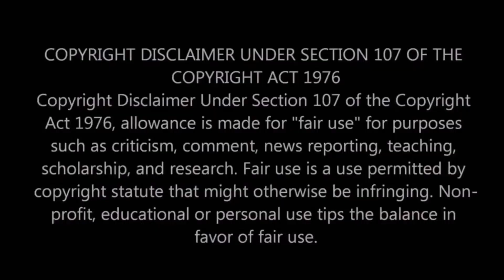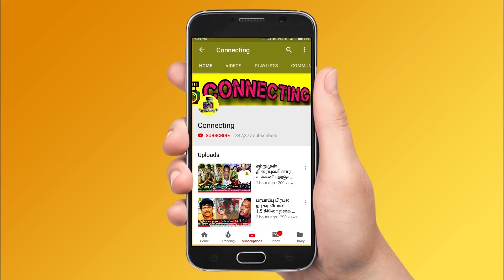Ramya Pandian வருங்கால கணவர் இவரா ? Cook With Comali 3 Santhosh க்கு அடித்த அதிர்ஷ்டம்! BB Ultimate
Ramya Pandian வருங்கால கணவர் இவரா ? Cook With Comali 3 Santhosh க்கு அடித்த அதிர்ஷ்டம்! BB Ultimate ! Thamarai ! Balaji !  BB Ultimate ! தாமரை! 24th April 2022 ! Thamarai House! Thamarai family ! Bigg Boss Ultimate ! தாமரை ! Thamarai Selvi Family spotted in Beast movie ! Bigg Boss Ultimate Grand Finale ! STR ! Thamarai க்கு விலைமதிக்க பரிசளித்த பாலா ! Bigg Boss Ultimate க்கு பின் நடந்தது இது தான் ! Finale ! Title Winner | Bala ! balaji murugadoss title winner !  Live Hotstar ! Freeze Task ! 10th April 2022 - Promo 1 | BB Ultimate | 10th April 2022  - Promo 2 | BB Ultimate | 10th April 2022  - Promo 3 | Bigg Boss Ultimate Day 49 – Promo | Bigg Boss Ultimate 24x7 | Bigg Boss Ultimate live streaming | BB Ultimate | BB Ultimate 24x7 | BB Ultimate | Bigg Boss ultimate voting result today ! Abhirami evicted | Bigg Boss Ultimate - Abhirami eliminated | Bigg Boss Ultimate - Abhirami first interview after eviction | Bigg Boss Ultimate - Abhirami Venkatachalam first interview after elimination ! Bigg Boss Ultimate  - Abhirami first live video after eviction | Bigg Boss Ultimate - Abhirami Venkatachalam first live video after elimination ! Simbu praise balaji for his talkings with thamarai and julie ! Simbu angry on balaji and Abhirami ! Simbu latest about bigg boss ultimate ! balaji sad in the night after Abhirami and niroop fight ! Balaji feeling down after Abhirami and niroop fight ! Balaji vs Abhirami ! Balaji vs niroop ! Balaji vs suruthi ! Balaji vs thamarai ! Balaji vs Julie !

Bigg Boss Ultimate Full Contestants List - Official Hotstar | Bigg Boss Ultimate VKPY Sathish | Bigg Boss Ultimate Snehan  | Bigg Boss Ultimate Julie | Bigg Boss Ultimate Thamarai Selvi | Bigg Boss Ultimate Niroop Nandakumar | Bigg Boss Ultimate Suresh Chakravarthy | Bigg Boss Ultimate Suja Varunee | Bigg Boss Ultimate Balaji Murugadoss |

Thamarai speech | Thamarai first post | Thamarai first live video | Thamarai interview after bigg boss ultimate

Bigg Boss Fame Thamarai Selvi Family spotted in Beast movie

bigg boss bala salary | bala bigg boss salary | bala salary

Thamarai bigg boss ultimate speech

kamal live about thamarai bigg boss ultimate